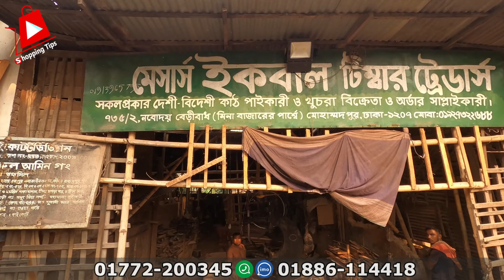কম দামে🔥১০০% সারি কাঠের দরজা ও চৌকাঠ। kather dorja design price in bangladesh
স’মিল থেকে দেখে শুনে গাছের গুড়ি কিনে দরজা ও চৌকাঠ বানান। kather dorja design price in bangladesh | best segun wood door and furniture

ইকবাল টিম্বার এন্ড ফার্নিচার
মোহাম্মদপুর নবোদয় হাউজিং বেড়িবাঁধ, ঢাকা